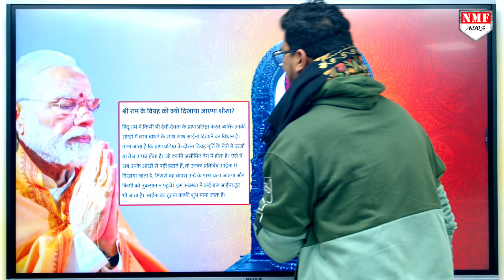Ram Mandir: प्राण-प्रतिष्ठा के दौरान विग्रह मूर्ति की आंखों पर क्यों बांधी जाती है पट्टी ?